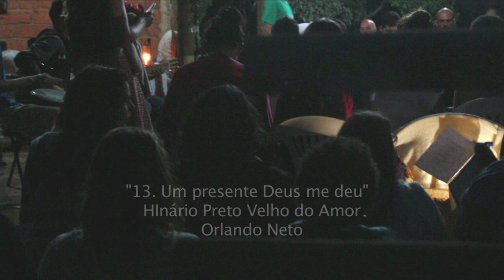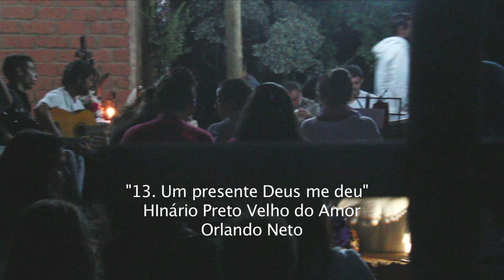Trabalho de feitio - Hino "13. Um presente Deus me deu" - Preto Velho do Amor - Orlando Neto -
Trabalho durante o Feitio da Fraternidade Kayman
Jardim dos Orixás - 2019

"Um presente Deus me deu"

Encontrei o meu caminho
Encontrei o meu lugar
Quando eu entrei nessa casa
Ele esperava eu chegar

Meu pai a me ensinar
Abriu minha consciência
Um irmão me fez tornar

Me ensinou a ser um filho
Me ensinou a trabalhar
As belezas do jardim
Me ensinou a cultivar

De mãos dadas com meu irmão
Esse ensino vamos zelar
Nos unir nessa batalha
E vencer sem derrotar